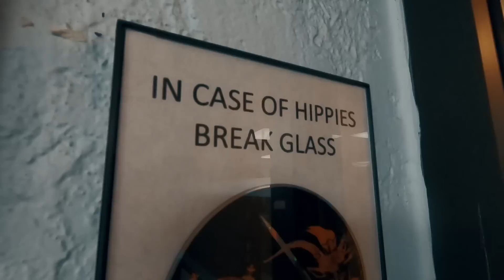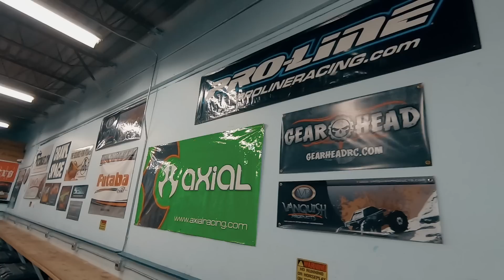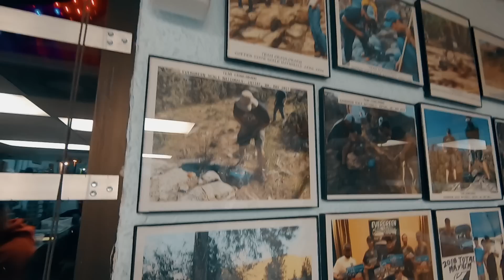Shop Tour - Crawl Space - Denver, Colorado - Episode 6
While traveling across country, I made a stop to visit The Crawl Space. This is one of the shops that you have to see if you find yourself in the area! If you are into scale, The Crawl Space is the store for you!

The Crawl Space
4920 Iris St
Wheat Ridge, Colorado

Instagram.com/HarleyDesignsInc
Facebook.com/HarleyDesignsInc

My Camera/Production Gear:
Canon SL2
Canon 10-18mm lens
Takstar SGC-598 Mic
Zhiyun Crane V2
MacBook Pro 15in 512gb
Samsung T5 500gb Hard Drive
DJI Mavic Drone